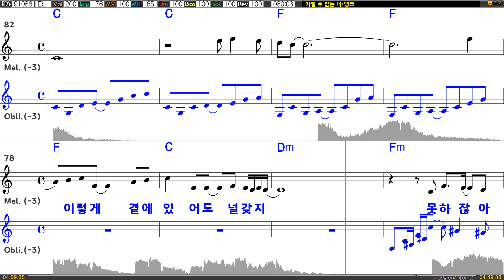[은성 반주기] 가질수없는너 - 뱅크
가질수없는너 - 뱅크
작사 ː 강은경, 작곡 ː 정시로